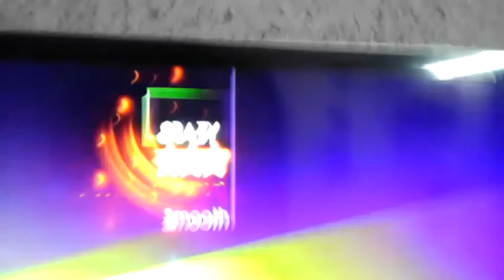2 thằng bại múa part 2.mp4